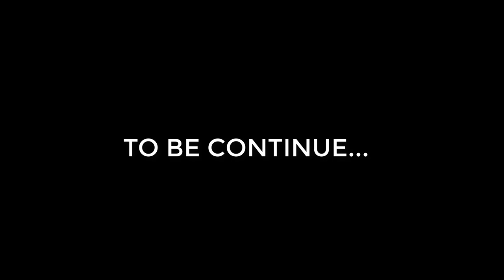KITANG | LABAY | PANGHUHULI NG MALALAKING ISDA | PART #1